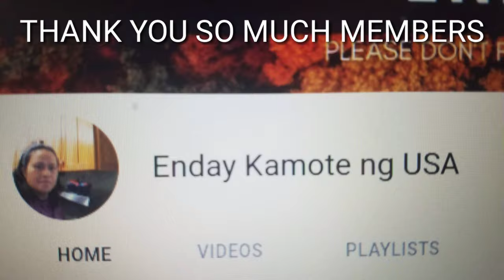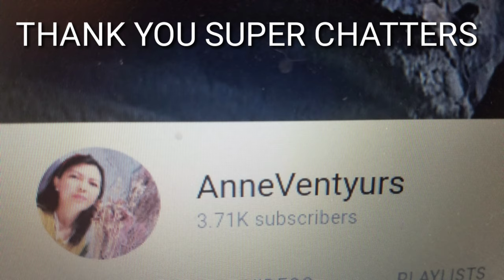TINOLANG MANOK//BUHAY AMERIKA